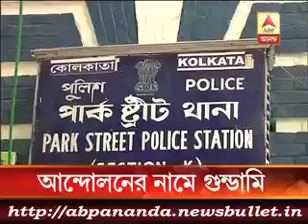3 মিনিটে এই মুহুর্তের বড় খবর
Agitating drivers vandalized a taxi on Park street, child terrorized